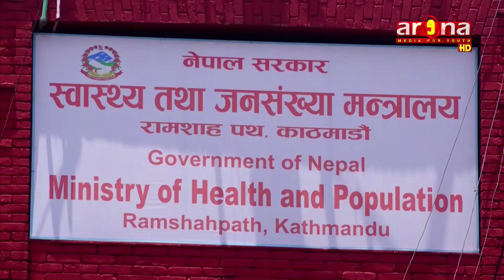नेपालमा बिहिबार थप १ हजार ५ सय ११ जनामा कोरोना संक्रमण पुष्टि